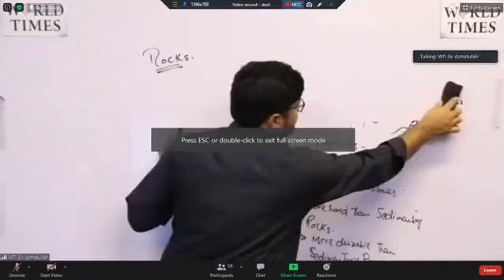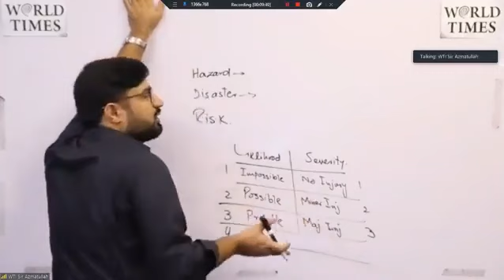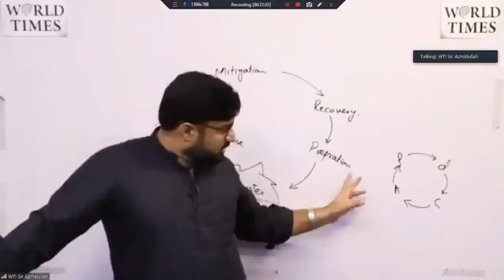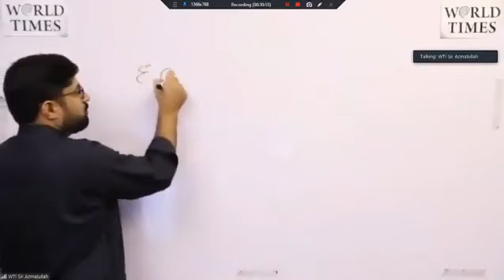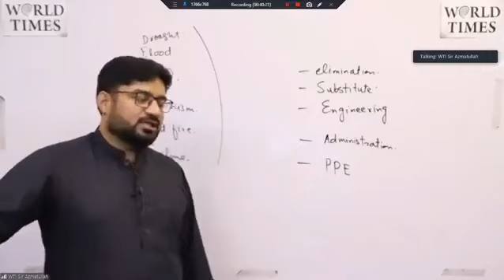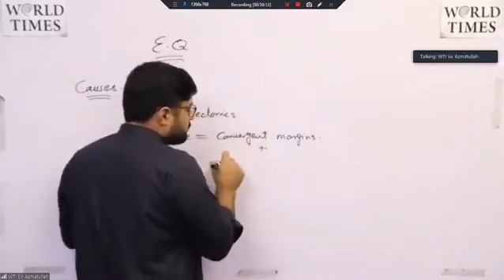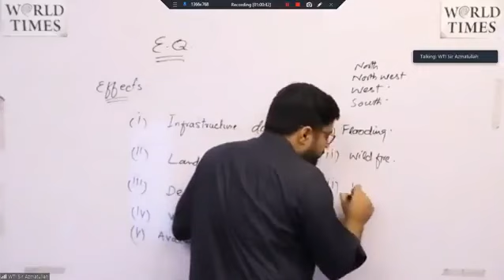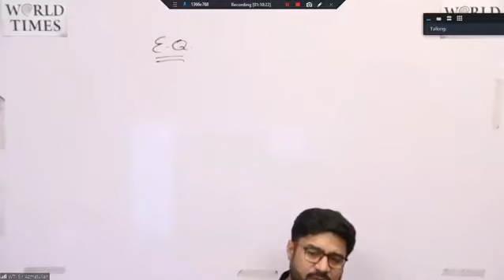General science and ability 6th lecture by Azmatullah GSA Lecture series